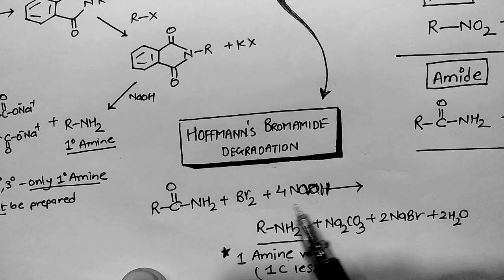AMINES (MOP - Snap Shot) HSC & MH-CET CHEMISTRY REVISION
AMINES (introduction classification and 4-Methods of preparation from Maharashtra govt text book chapter 13- Nitrogen containing compound) MH-CET Chemistry Revision. Useful for basic reaction revisions of JEE NEET &  BOARDS revision Also.